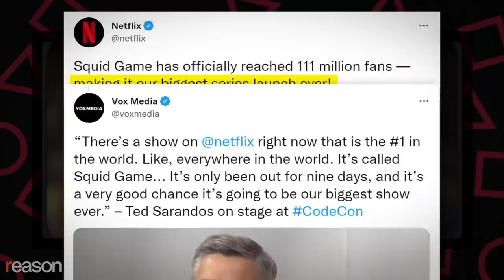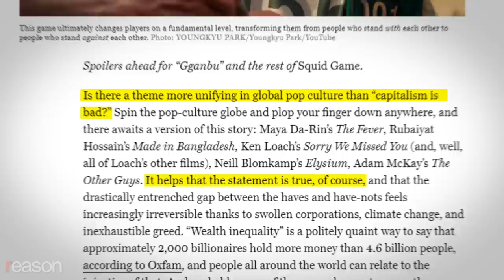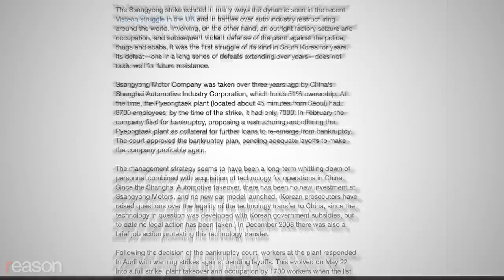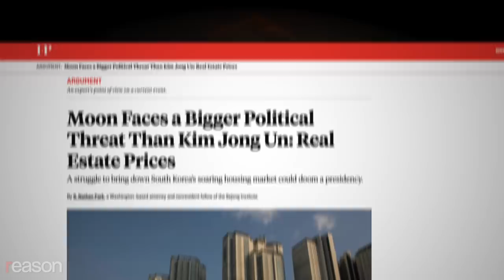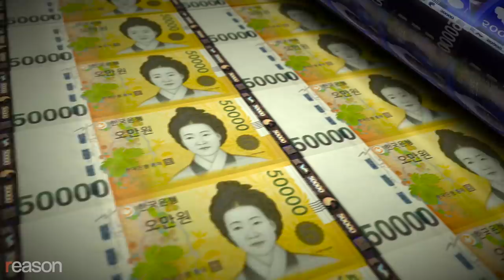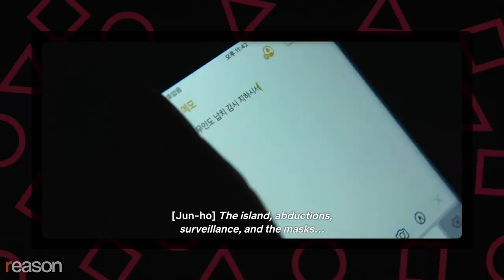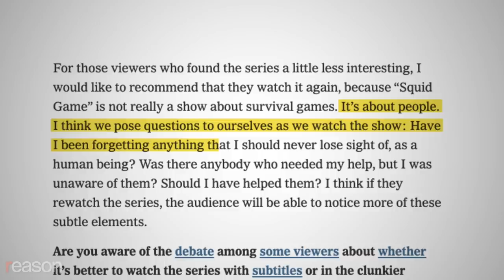Squid Game Says More About Communism Than Capitalism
The breakout Netflix series contains critiques of a decidedly "anti-capitalist" political and economic system that's haunted the Korean Peninsula.

Squid Game, the breakout Korean series about players competing to the death for a giant piggy bank full of cash, is Netflix's biggest series launch, and co-CEO Ted Sarandos says "there's a very good chance it will be our biggest show ever."

Critics have argued that the show offers a devastating critique of contemporary capitalism.

In a Jacobin review headlined, "Squid Game Is An Allegory of Capitalist Hell," the writer asserts that "Korea's extreme inequality is Squid Game's central theme." New York Times reporter Jin Yu Young wrote that "it has…tapped a sense familiar to people in the United States…that prosperity in nominally rich countries has become increasingly difficult to achieve, as wealth disparities widen and home prices rise past affordable levels."

The show's creator Hwang Dong-hyuk told Variety that he "wanted to write a story that was an allegory or fable about modern capitalist society, something that depicts an extreme competition, somewhat like the extreme competition of life."

"Is there a theme more unifying in global pop culture than 'capitalism is bad?'" asks Vulture writer Roxana Hadadi in her recap of one episode before continuing, "It helps that the statement is true, of course…"

But Squid Game has a much richer and more resonant takeaway than "capitalism is bad."

(Warning: This article and video contain spoilers.)

The series hints at a different message when Front Man, the Darth Vader–esque manager of the dangerous and lucrative series of competitions, chastises an employee who violated the rules. "You've ruined the most crucial element of this place: equality," he says.

Later, players are invited to witness the mass execution of those who violated the "pure ideology" of this insulated world when they participated in an organ harvesting scheme for personal enrichment, with the emphasis on the enrichment as the heart of the crime. Throughout the games, the faceless pink-uniformed workers are all masked with only symbols distinguishing their ranks in the collective's hierarchy. Meanwhile, the elites sit cloistered together, observing the spectacle from above.

Does this all sound like a reference to capitalism or a different economic system—the one that's actually haunted the Korean Peninsula?

Produced by Zach Weissmueller; graphics by Calvin Tran

Photo credits: Dong-Min Jang/ZUMAPRESS/Newscom; Wang Yiliang / Xinhua News Agency/Newscom;  Rod Lamkey - CNP/Sipa USA/Newscom